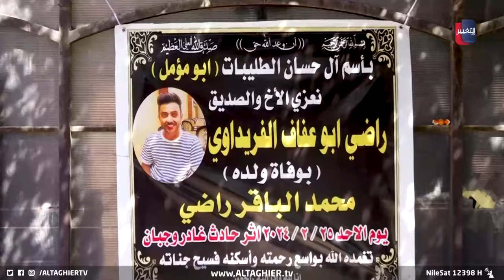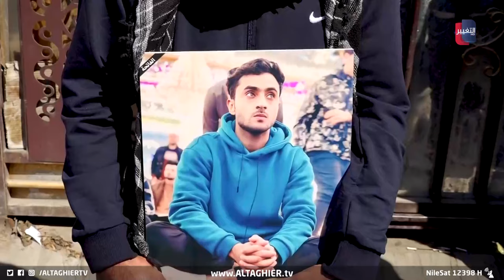عراقي يُقتل في يوم ميلاده .. شاهد ما حل بوالدته !! | تقرير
ضمن سلسة "الـ ـجـ ـرائـ ـم" المتصاعدة في بغداد ، فجعت عائلة بغدادية بمـ ـقـ ـتـ ـل" ابنها في يوم ميلاده والاسباب مجهولة لغاية الان ، عائلة محمد تطالب الاجهزة الامنية بسرعة القاء القبض على الجناة وكشف ملابسات الحادثة
موقع قناة التغيير الفضائية  الالكتروني